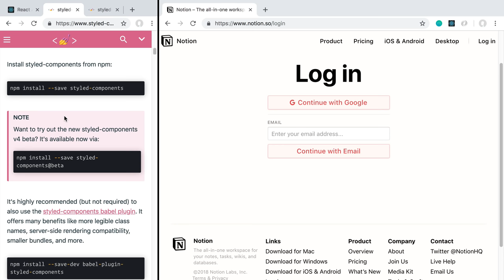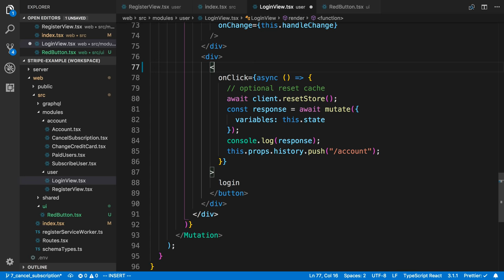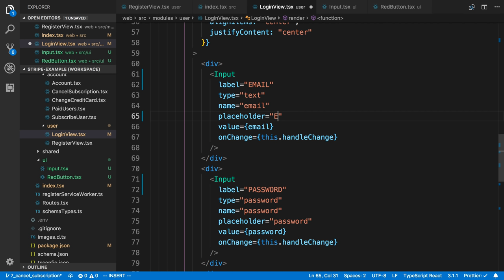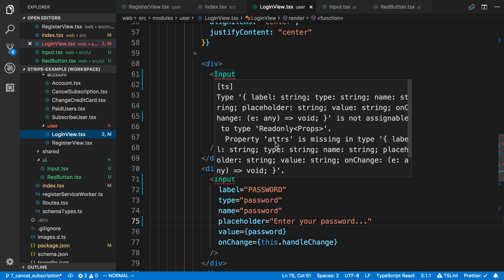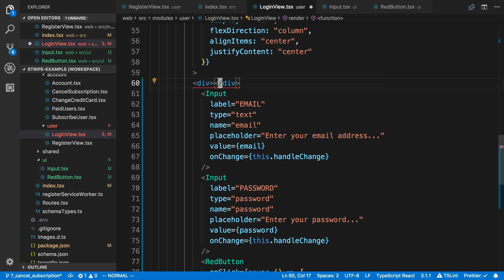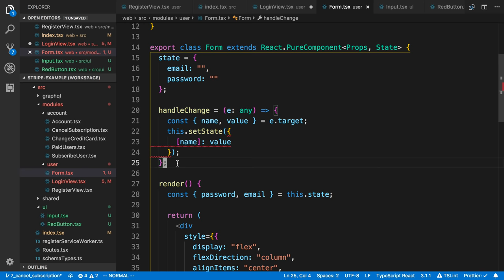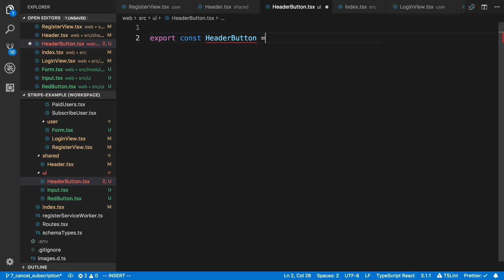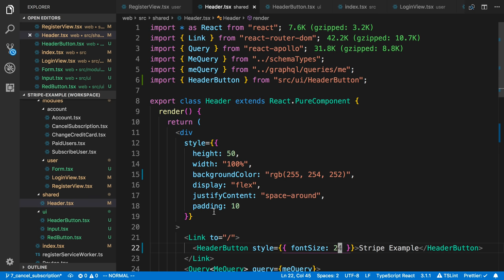Styled Components Typescript React Example - Part 8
I do some styling in React with Styled Components. I'm also using Typescript instead of javascript.